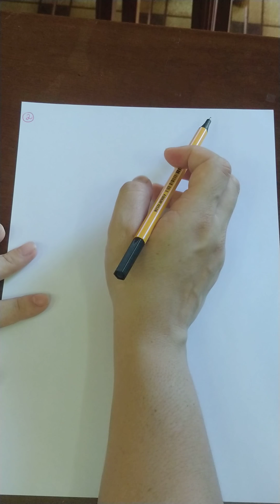06/04 - Matemática - Correção das divisões de Polinômios - 8° ano